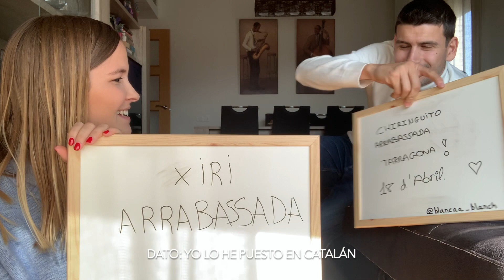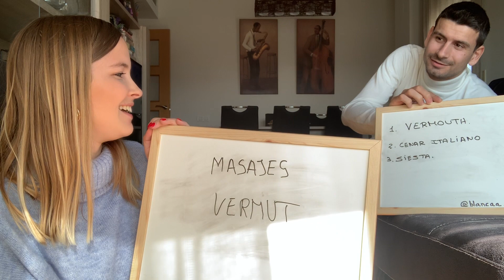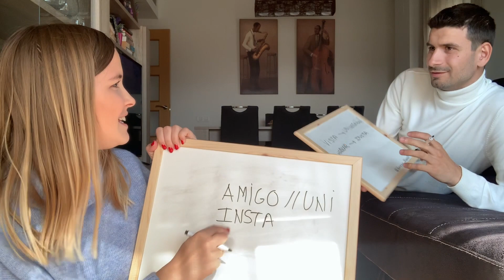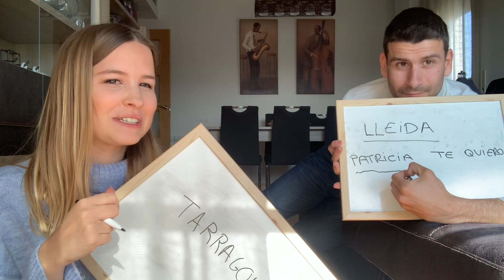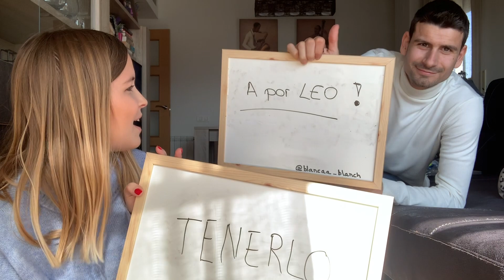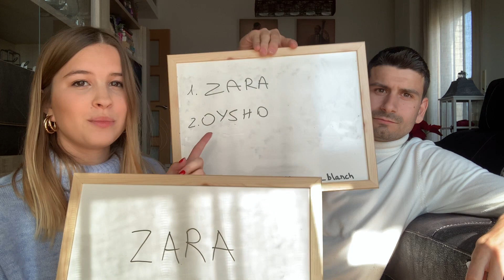TAG DEL NOVIO| NOS CONOCEMOS?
▶︎Hola!! Soy Blanca y bienvenidos a este Canal! Hoy os traigo un vídeo diferente! El TAG DEL NOVIO para que nos conozcáis mejor!!
Me encanta que me acompañéis y que juntos creemos recuerdos!
¿TE ANIMAS?💥